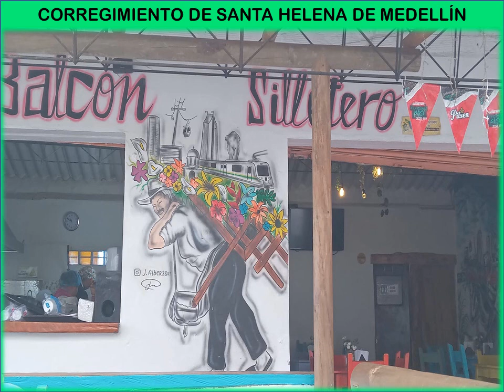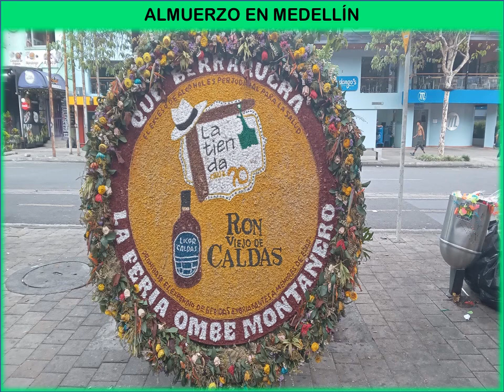FINCA SILLETEROS SANTA HELENA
Durante la Feria de las Flores se acostumbra visitar una finca en el Corregimiento de Santa Helena de Medellín, para conocer esa tradición silletera y las familias que forman parte de esa historia.
Almorzar en Medellín y visitar un centro comercial que embellece con flores y silletas de flores sus espacios comerciales